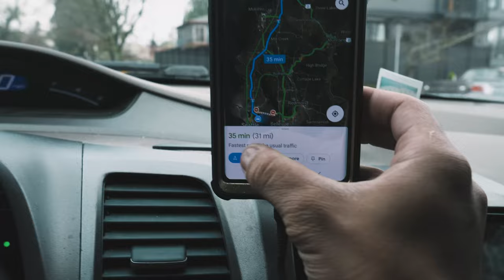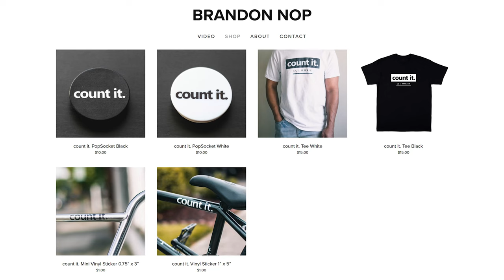BMX With My Burrito Bro!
I seriously could NOT think of a title for this video! Enjoy though.